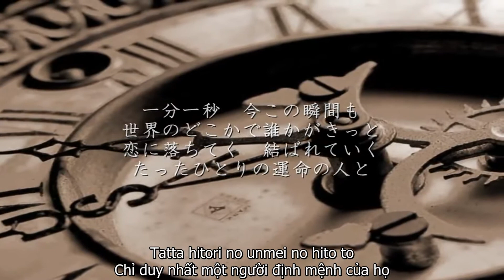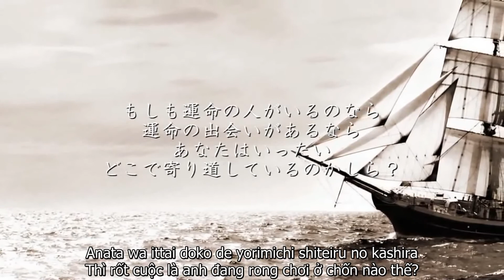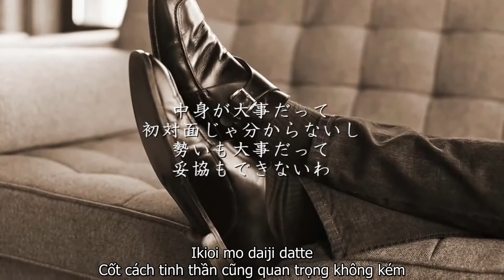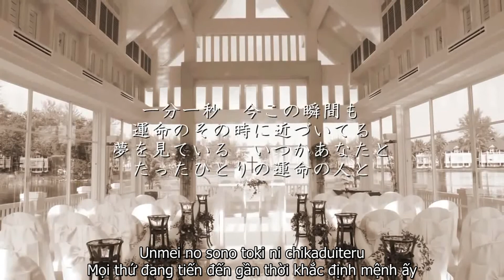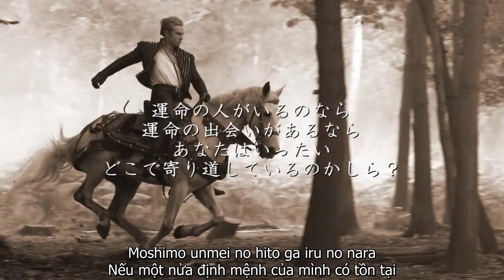[Romaji + Vietsub] Moshimo unmei no hito ga iru nara - Kana Nishino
Một bài hát cực kỳ dễ thương từ Kana, dành tặng tất cả các bạn độc thân và vẫn đang tìm kiếm một nửa của mình!
Song: Moshimo unmei no hito ga iru nara
Lyrics: Kana Nishino
Singer: Kana Nishino